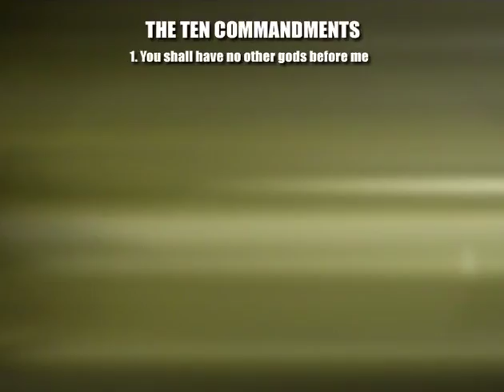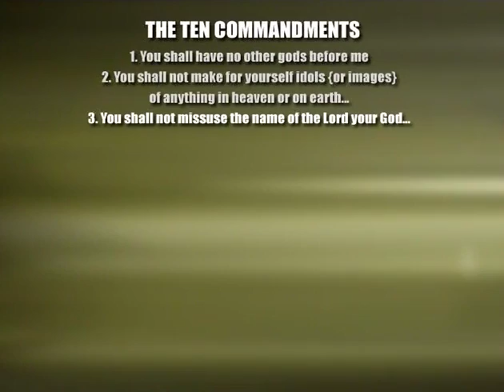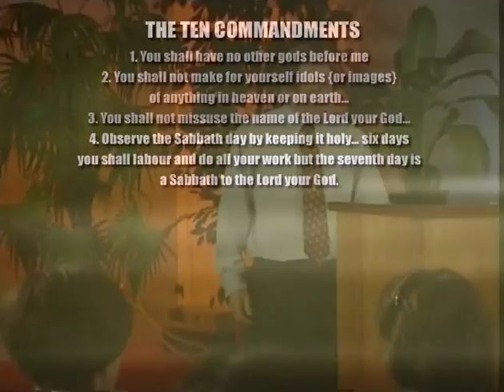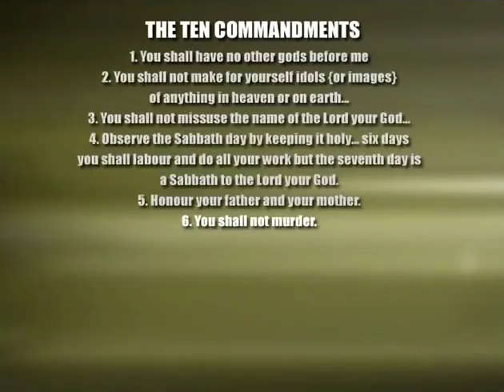Bill Medley - Religion is for Fools - What Difference Does it Make (Part 2)